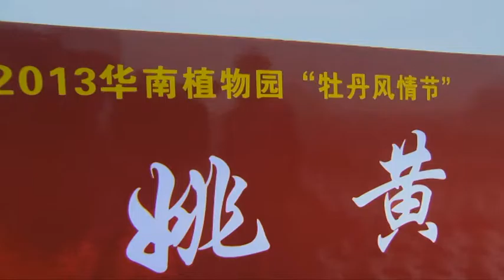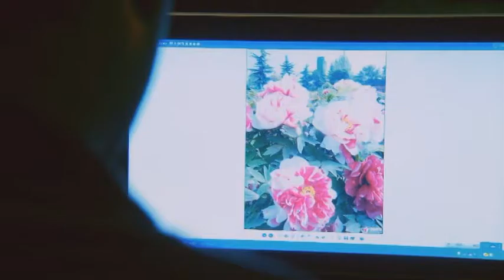Peony Episode 3 Part 1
Peony is a Chinese documentary series about a distinct  kind of flower from China, the Peony Flower. To explore its great beauty, history and relations with culture, please tune into Sky Showcase Channel 212. Programme information can be discovered at our Facebook Page--China Hour and Twitter @China Hour!